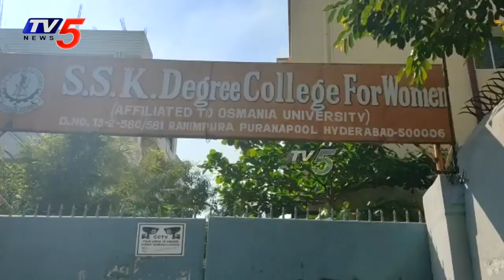BJP MLA Raja Singh Cast His Vote in GHMC Elections 2020 | Hyderabad | TV5 News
Find out latest Updates on Ghmc Elections 2020 here
Watch TV5 Special Show "People's Manifesto"